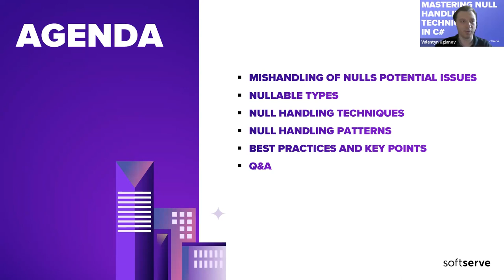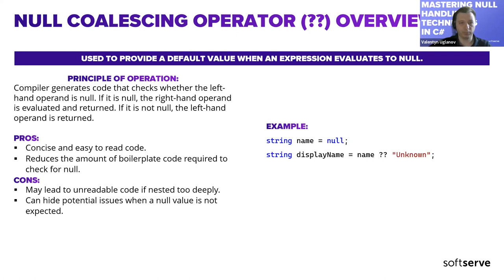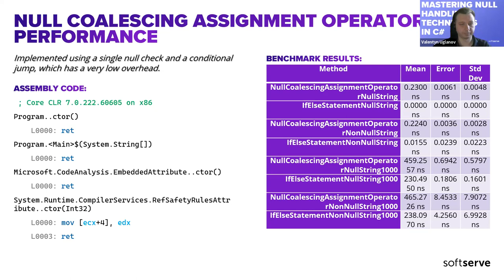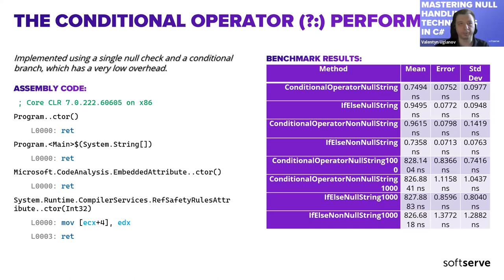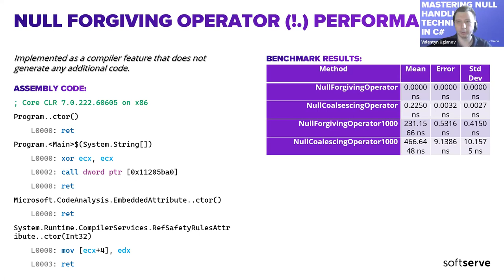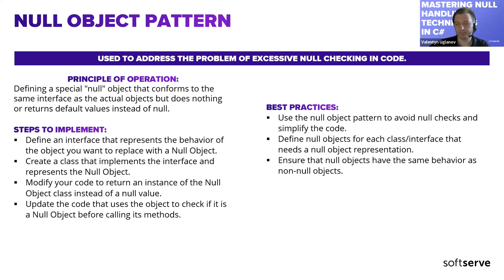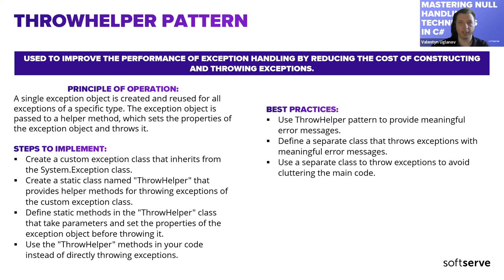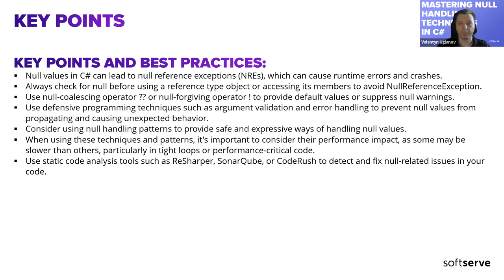Mastering Null Handling Techniques in C# by Valentyn Uglanov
Handling null values in C# is an important aspect of writing robust and reliable code. However, one of the frequently recurring problems is the poor way that developers implicitly or explicitly work with null values. Mis-handling of null values in C# can result in several potential issues, including NullReferenceException, unintended behavior or results, code complexity, and performance impact.
In this presentation, we will go over the most commonly used methods and techniques for handling null values in C#, as well as discuss the best practices.